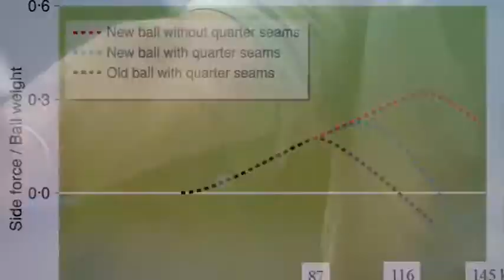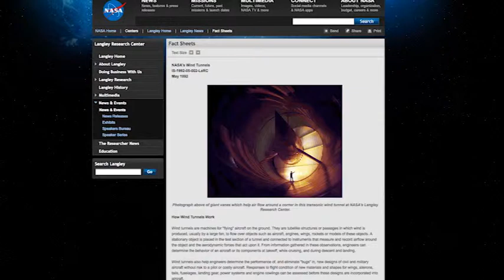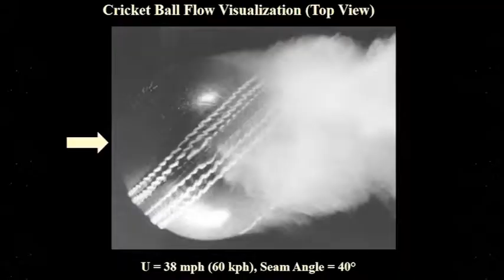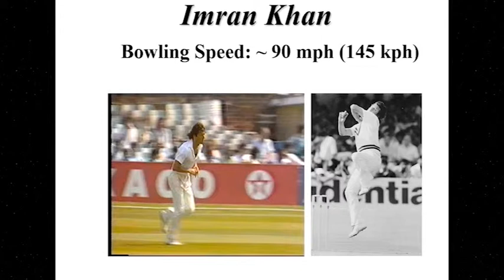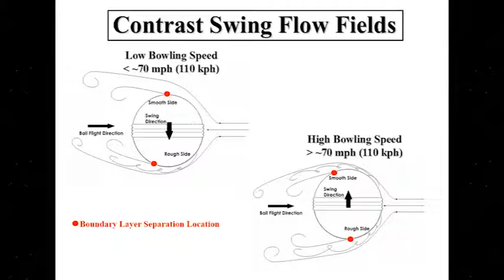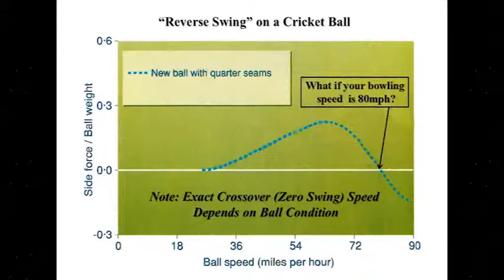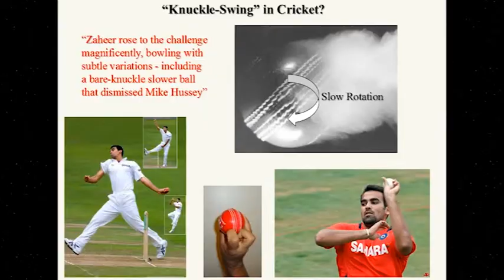SwingJAnderson&NASAECB12.mp4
Jimmy Anderson Swing Bowling